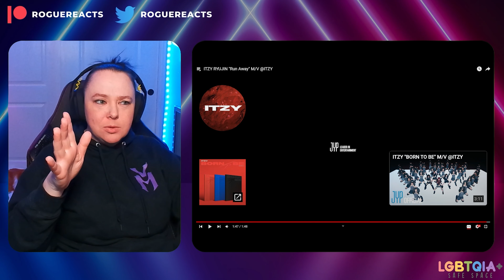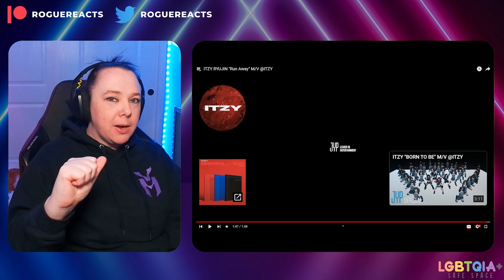ITZY (있지) - SOLO MV REACTION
Every single solo had their own vibe and I just LOVE IT!! 🥰

00:00 Intro
02:11 Lia - Blossom
06:03 Yeji - Crown on My Head
08:46 Ryujin - Run Away
12:01 Chaeryeong - Mine
14:38 Yuna - Yet, But
16:14 Final Thoughts ☕🍻